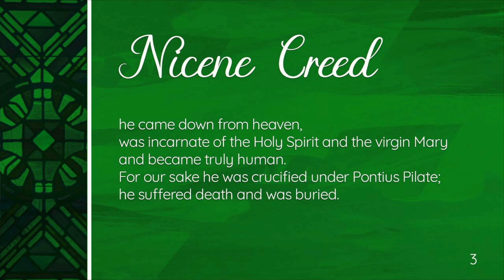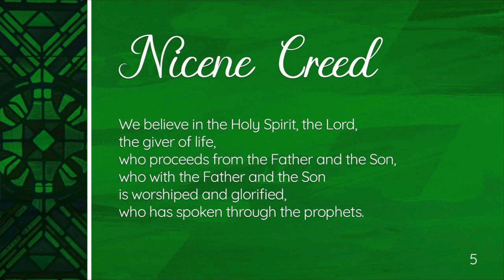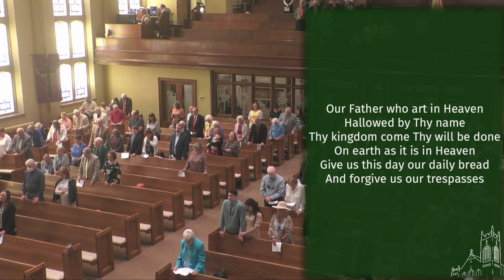April 14 Worship